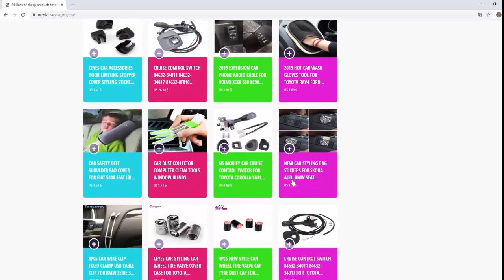100 PCS/LOT Handmade Designer Pet Dog Accessories Grooming Hair Bows For Dogs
100 PCS/LOT Handmade Designer Pet Dog Accessories Grooming Hair Bows For Dogs
 Features:
Dressing your dog hair tidy and make they feel cozy.
It is cute and fashion so believe your pet will like it.
Light and portable without feeling uncomfortable.

Description:
Color: random
Size: about 4cm×3cm
Fit for: Hairy Dog/cat
Type: Pet Dog Headdress

Package Included:
100 pcs Headdress
SKU: G01609